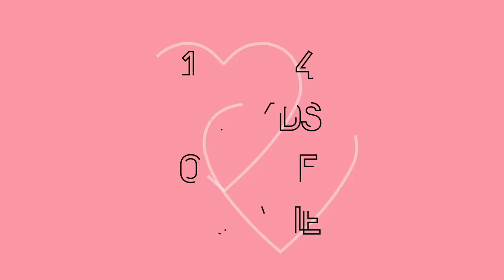Chrissy Lampkin Needs Jim Jones’ Support | Love & Hip Hop: New York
Chrissy is frustrated by Jim and explains how they need to move forward in their relationship.